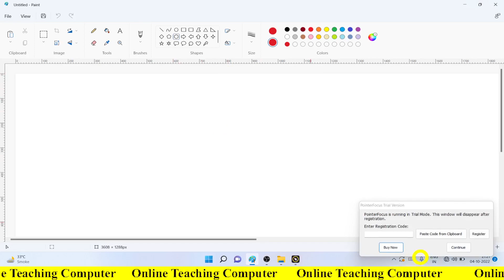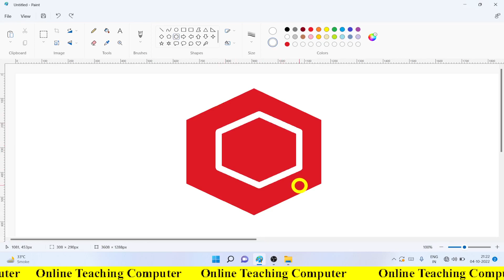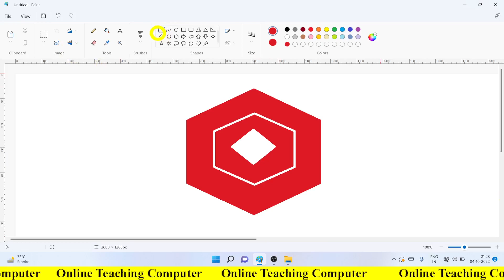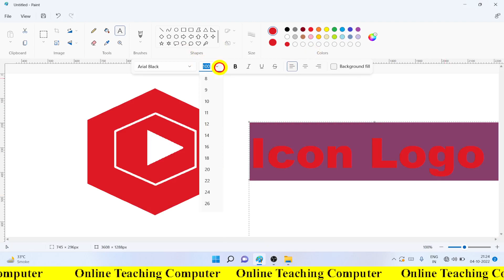how to draw the new Youtube Studio icon in ms paint